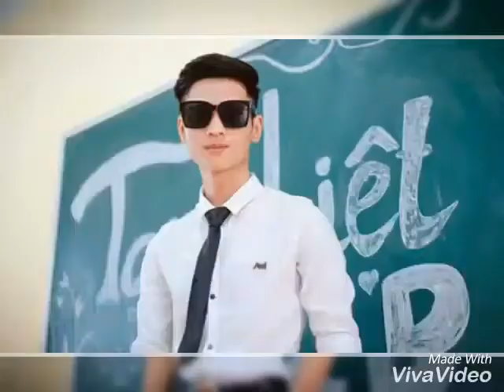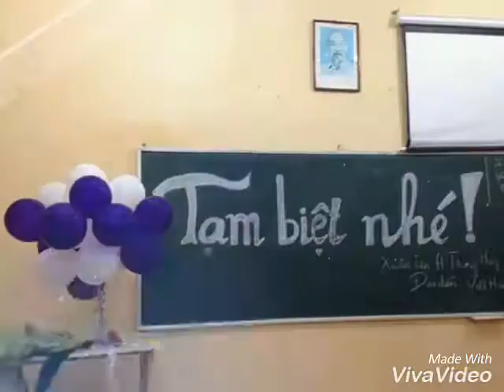12B THPT Mạc Đĩnh Chi (Niên khóa 2014 - 2017)